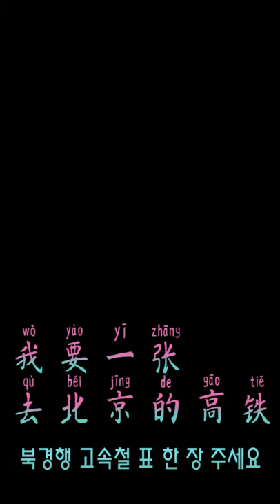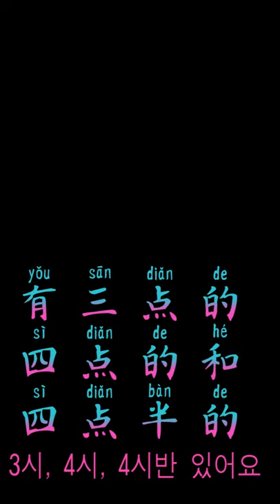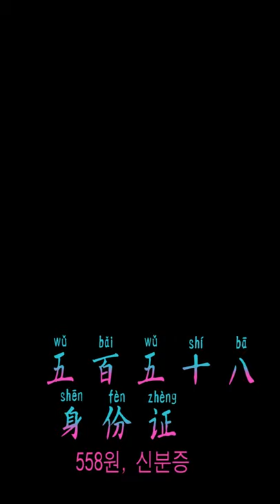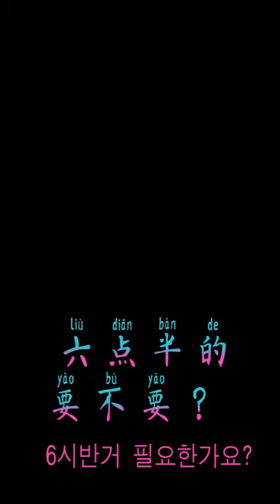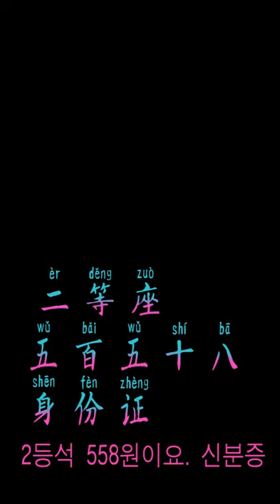고속 열차표 살때 쓰는중국말 高铁会话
A：我要一张去北京的高铁
북경행 고속철 표 한 장 주세요
B：有三点的  四点的  和 四点半的
  3시, 4시, 4시반 있어요
A： 我要三点的，二等座
  3시 표로 주세요.  2등석
B: 三点的没有二等座了，只有商务座
 3시 것은  2등석 없어요 비즈니즈석만 남았어요
A：四点的呢
  4시는요 ?
B： 四点的只有商务座和一等座
4시는 비즈니즈석하고 1등석만 있어요
A： 几点的有二等座
 몇시에 2등석이 있나요
B： 六点
    6시요
A： 给我一张六点的
  6시 걸로 주세요
B：五百五十八 身份证
  558원, 신분증

A：我要买票
 표 사려고요
B：去哪？
어디가세요
A:北京
 북경이요
B：几点的
몇시요
A: 最快出发的
제일 빨리 출발 하는걸로 주세요
B：六点半的要不要
6시반거 필요한가요?
A:要 ，多少钱
주세요  ,얼마예요 ?
B： 二等座五百五十八，身份证
2등석 558원이요. 신분증
A：我是外国人
 저는 외국인입니다
B： 护照
여권이요
A：你态度太差了，再见
태도가 너무 나빠요.  안녕..3